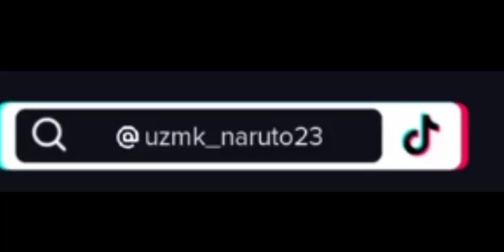Kushina react to narusaku mv tiktok *ft kushina*